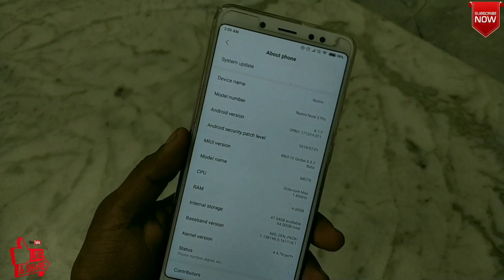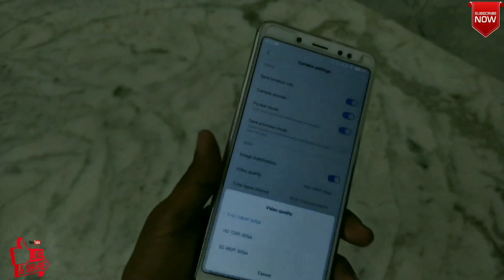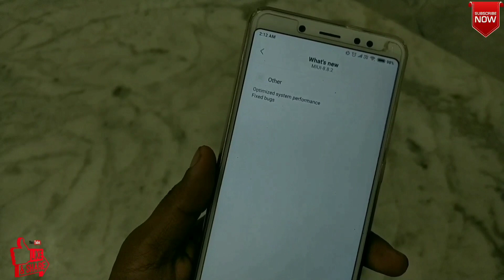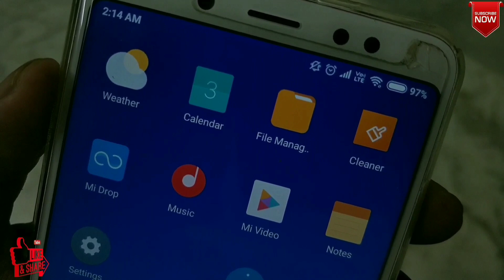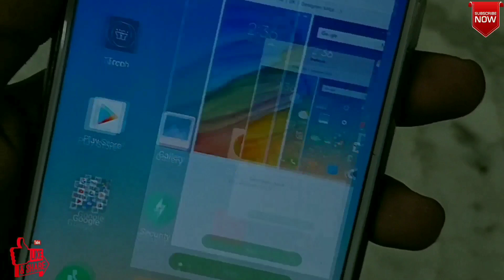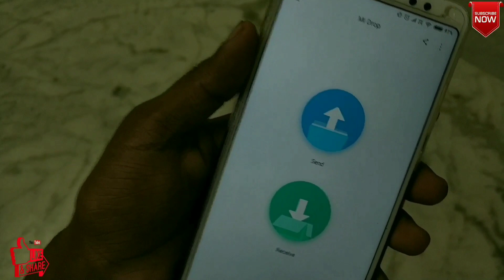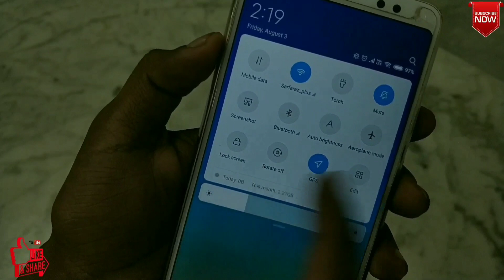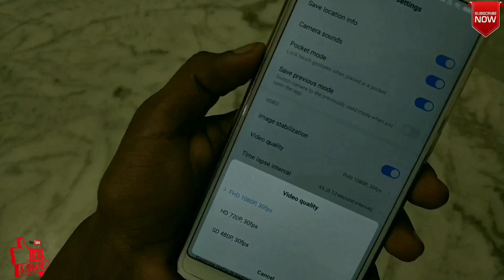MIUI 10 Global Beta ROM 8.8.2: full changelog & download links [ Hindi ] OnlyTalk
Hello Friends! Mai Hoon Sarfaraz Aur Aap Dekh Rahein OnlyTalk...
Hello MIUI Fans,
As always I have make this awesome video on MIUI 10 Global Beta Rom 8.8.2
Please watch till end. Ask me anything, find the download links